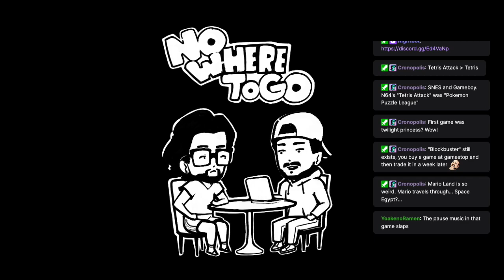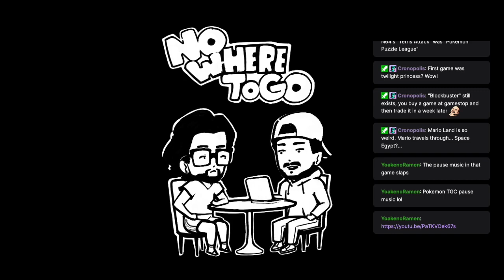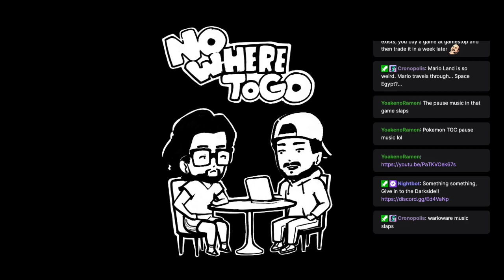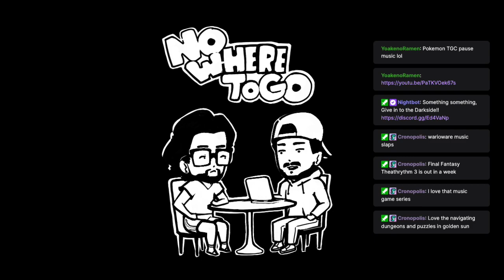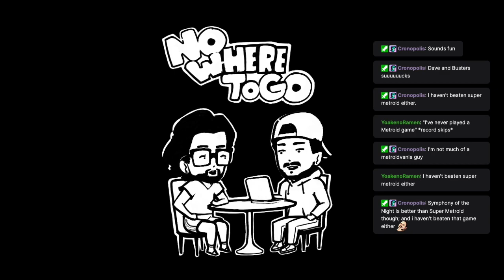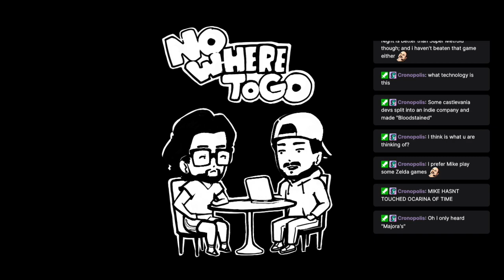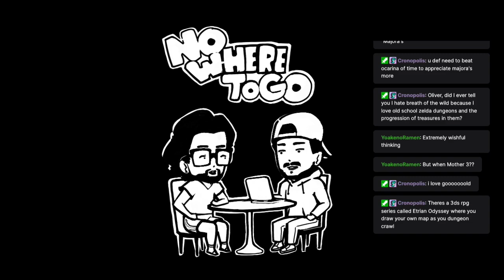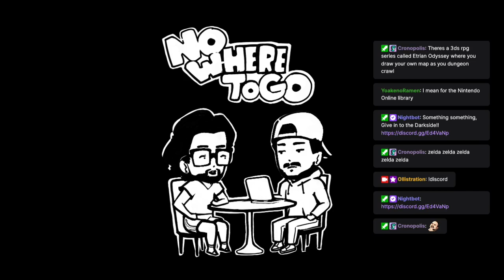Ep.6 The Game Boy Renaissance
Another Nintendo Direct, and a pretty good one at that! Mike and Olli go over the details of the direct and find out just how many games Mike hasn't played at all. And you guys too! Super Metroid people! C'mon!!

Give us a follow on TWITCH to join in the podcast LIVE and ask your own questions we will answer on air!